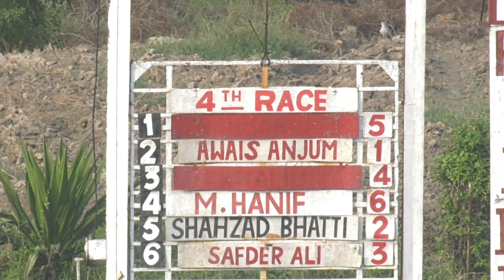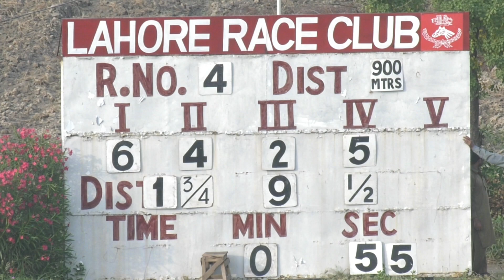4th Race Zaheer-Ud-Din Babar Cup Distance 900 Meters Winner Set In Stone ( Pakistan Horse Racing )